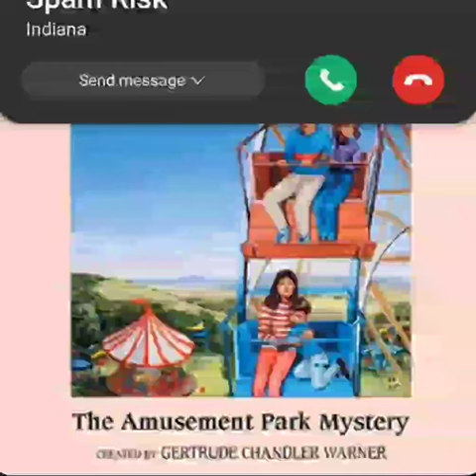The Boxcar Children The Amusement Park Mystery Book#25